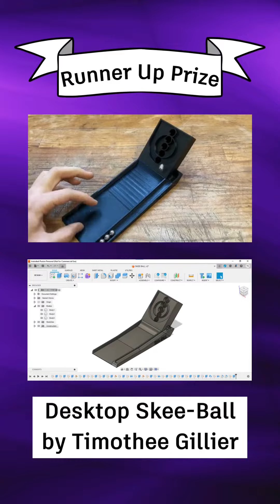Arcade Student Design Challenge 🏆WINNERS🏆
Have you checked out the winners of our 🏆Arcade Student Design Challenge🏆 yet? 👀

Winners include: @marcosortizduran4055 @bitcenzo @Project_x09 @WarnerW1 @Ajar_Design @MISFITMAKER @Everything-Wii @CroissantPoisson-gq1sj @joshjoy3588 @tin_foil_hat99 @digitalforge3d